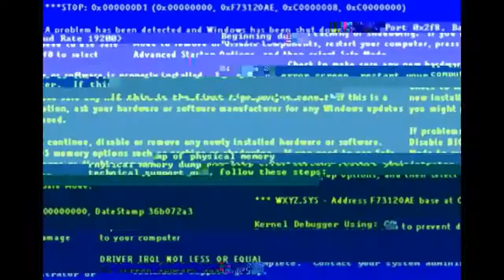Chapter 1: Where Am I?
The game begins in an asylum on the Sprawl, a densely populated civilian space station built onto the last remaining shard of Titan, one of Saturn's moons, and site of the first planet crack. Isaac Clarke awakens with no memory of the past 3 years since Aegis VII, having just been awoken by Franco Delille, an engineer on the Sprawl who was sent by Daina to rescue Isaac. With the already-ongoing Necromorph outbreak, an Infector kills and mutates Franco into a Slasher in front of Isaac, leaving Isaac to escape on his own.